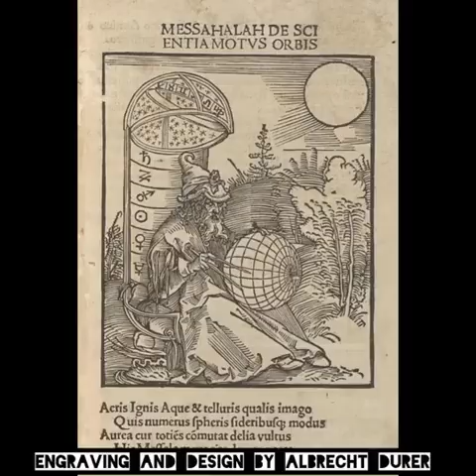Biography of Albrecht Durer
Hello

Albrecht Durer was born in 1471 in Nuremberg

 , Germany

Albrecht is a German painter, engraver

, and mathematician of the Renaissance era

Albrecht created unique works by engraving on wood and metals

Many art experts consider him to be the greatest artist in the history of German painting until today

Albrecht was one of the rare figures in the history of art who gained fame and prestige during his lifetime

Albrecht died in 1528 in Nuremberg

 , Germany

Albrecht Durer
German painter